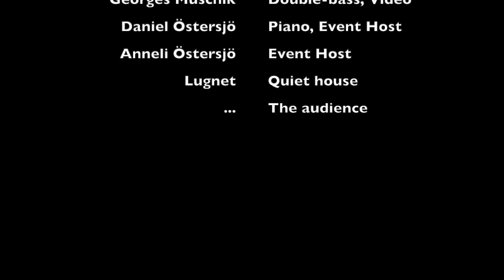Magali Michaut - Comment faire sans - Lugnet, Ålvkarleby, Sweden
"Comment faire sans" by Magali Michaut & Band
House concert, Lugnet, Sweden, 19 July 2019

Video: Georges Muschik

Magali Michaut, vocal
Georges Muschik, double-bass
Daniel Östersjö, piano

Un après-midi qui passe
Le thé servi dans les tasses
Les petits gâteaux étalés
Les blagues fusent de tous côtés

Entre les garçons et les filles
On papote tous en famille
Les petits bonheurs quotidiens
Etre entourée par les siens
Et soudainement

Comment faire sans ?
C’est indécent / angoissant
J’ai pas la clef
Pour résister
Couleur de sang
Incandescent
Je suis effrayée
Paralysée

On vivait dans un espace
Où chacun avait sa place
Mais tout ça, c’est oublié
Va falloir recommencer

Dans ma tête ça part en vrille
Les peurs enfouies me torpillent
Bien sûr on n’y peut rien
Mais pour Maman c’est la fin
Je me demande

Refrain

L’insouciance s’est envolée
Les repères ont explosé
Quel sens donner à ma vie
Si j’ai plus d’envie
Je sais pas bien

Refrain